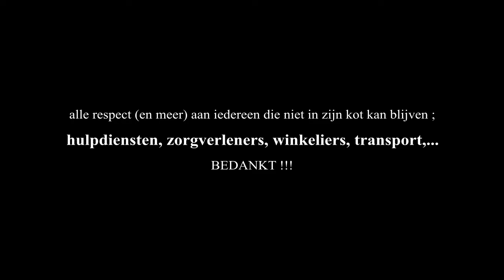In ons kot ('t wc papier is op) by papa and the shitmunks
de kindjes bezighouden tijdens de lockdown :)